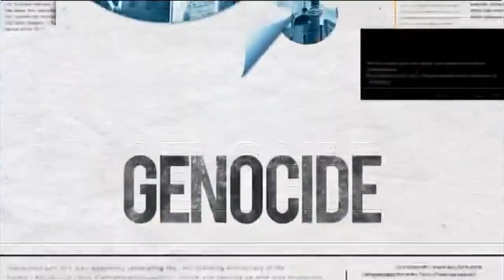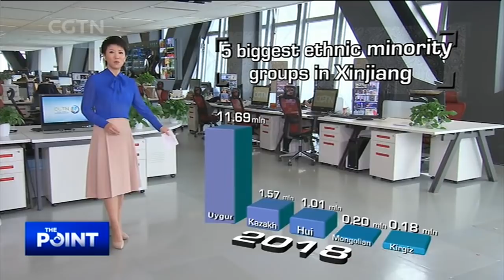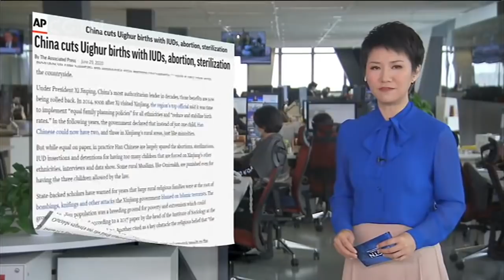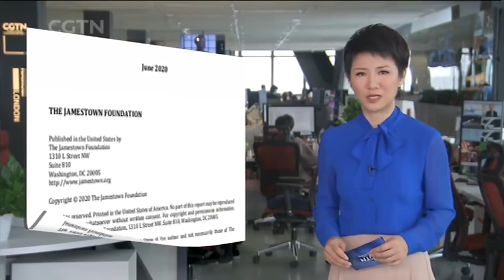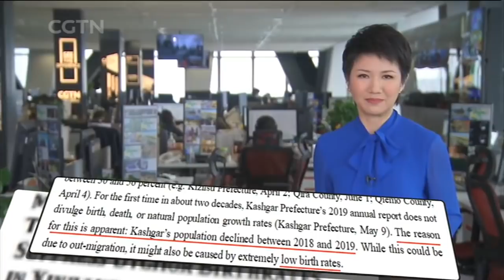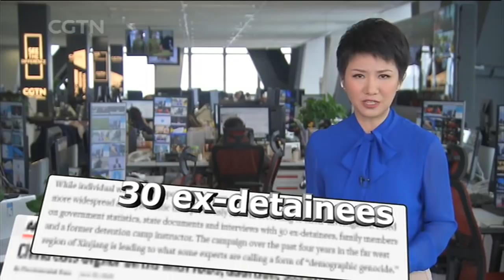The Point: Debunking myths on China 'forcing Uygur birth control'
In this week's Headline Buster, we'll look at media reports on Xinjiang. So-called overseas reps of China's Uygur ethnic group filed evidence at the International Criminal Court (ICC) to spark an investigation on alleged human rights violations. But are the reports founded on strong evidence?